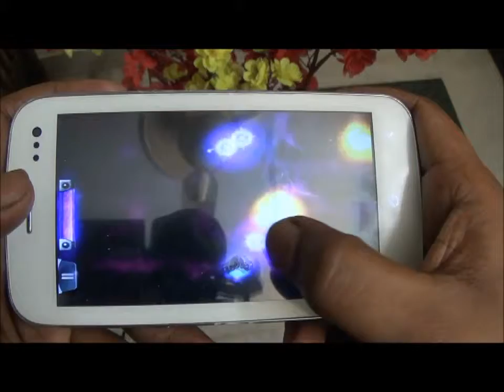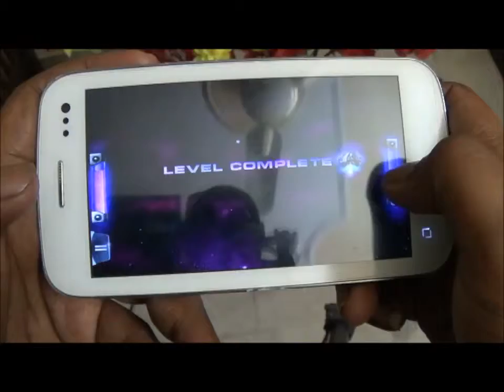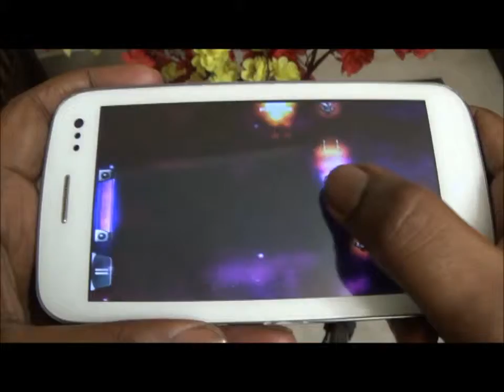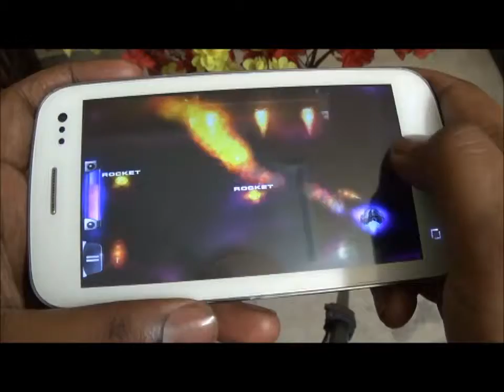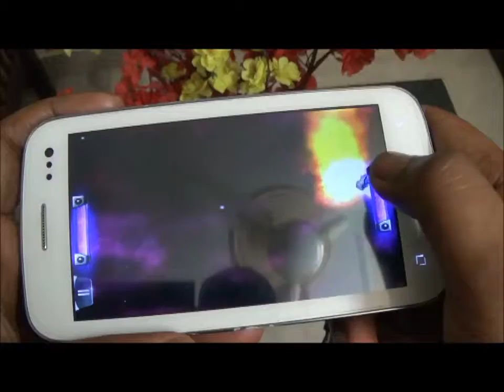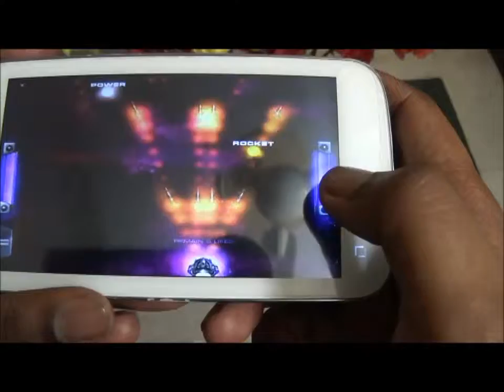Play android gameplay on the micromax canvas 2 720p HD 2013